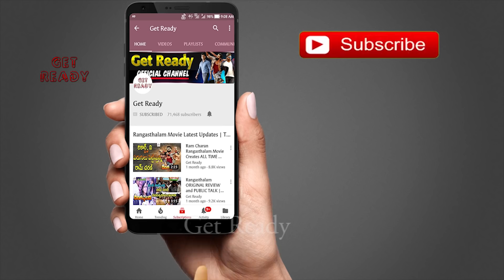Kiara Advani To Pair Up With Allu Arjun! | AA19 Updates | Trivikram | Movie Updates | Get Ready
Kiara Advani To Pair Up With Allu Arjun! Here are AA19 Updates Which is to be Directed by Trivikram Srinivas.